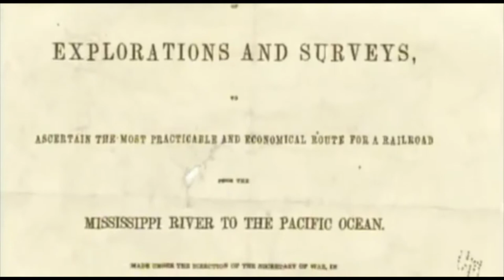US History CH 17 Video